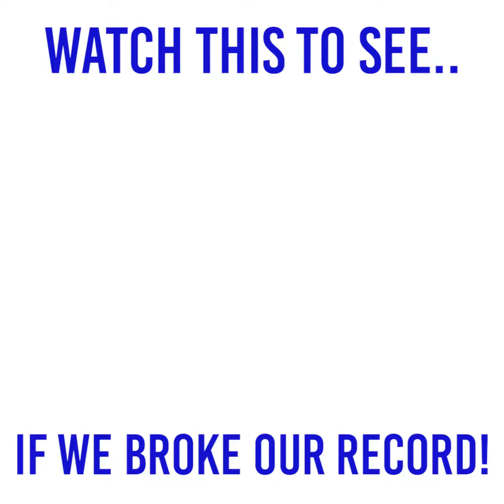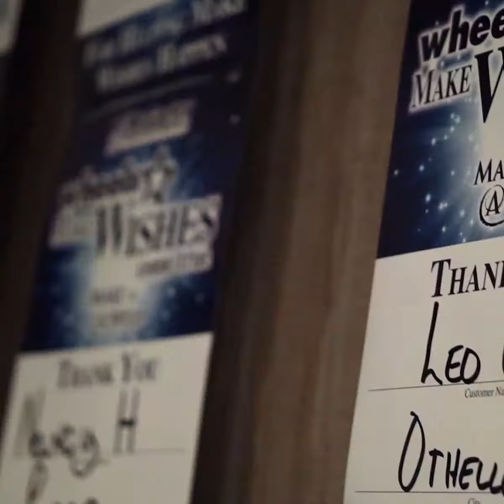2018 Wheels Make Wishes and Corvettes on the Columbia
During the month of May a portion of each purchase at McCurley Integrity Chevrolet, Cadillac and Fleet and Commercial went towards granting wishes for local Make-A-Wish kids. In 2017 over $121,000 was raised for Make-A-Wish® Alaska & Washington. The check was presented at the 9th annual Corvettes on the Columbia on June 2nd. The McCurley organization and 3 Rivers Corvette Club were able to deliver a check for $138,834. All the proceeds go towards making local wishes come true through Make-A-Wish®. Thank you to everyone who supported McCurley Integrity Dealerships and Corvettes on the Columbia in 2018.